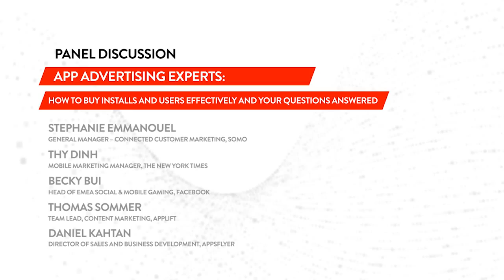How To Buy Installs And Users Effectively